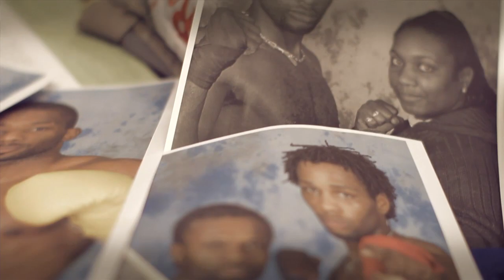Teaser de Freddy Kemayo ★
Voici la vidéo diffusée en projection lors du tournoi international de boxe organisé par le club du "Faucon Gym Boxing"

Réalisé par Adel CHAOUI A.C Production® pour GIVMEALL®

Mars 2014®